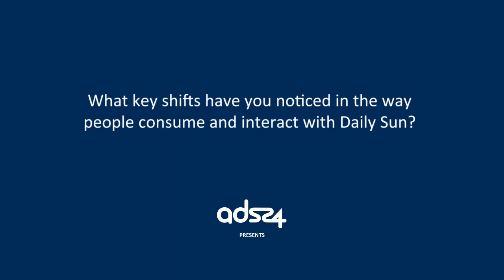Ads24 talks to Reggy Moalusi, Editor of Daily Sun about mass market consumers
Reggy Moalusi, editor of Daily Sun, talks about how South Africa’s biggest daily newspaper is responding to changing media consumption and adapting its approach across print and digital. While citizen journalism has always played an important role at the Daily Sun, social media and digital has amplified this and Moalusi has noted an increased curiosity among readers who realise stories need to be told and rely on credible news platforms to get news “out there”, fast.